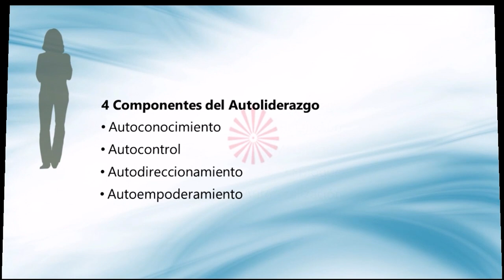Raja yoga y autoliderazgo (Marcelo Bulk)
En este video el escritor Marcelo Bulk, nos habla de los componentes de la Meditación Raja Yoga y su paralelo con el proceso de autoliderazgo para nuestra vida, y nos comparte una Meditación de práctica.